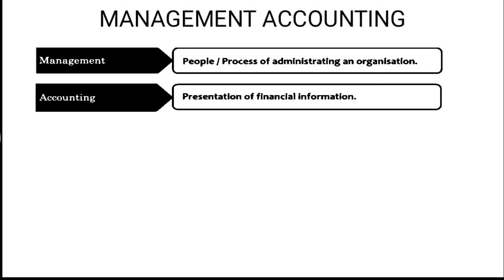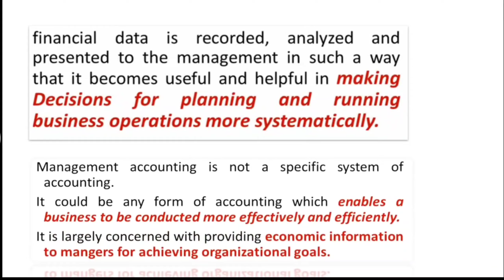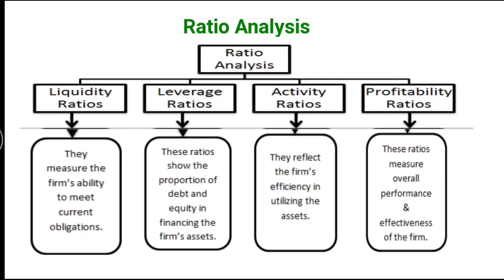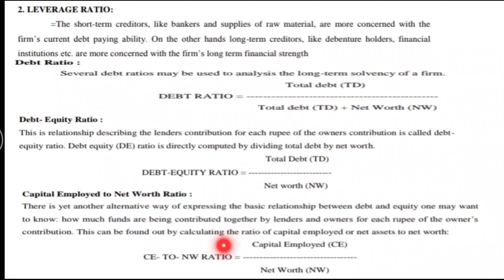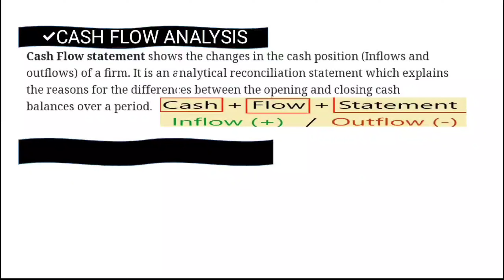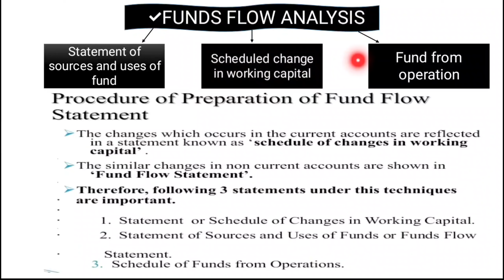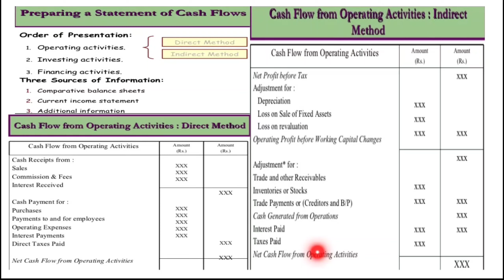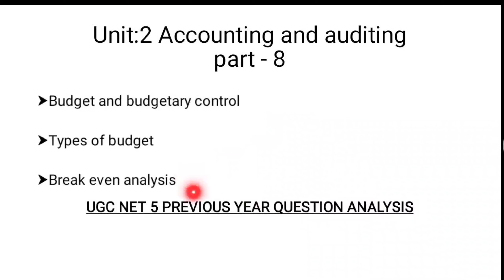NET SET TRB MANAGEMENT Accounting FINANCIAL STATEMENT ANALYSIS RATIO FUNDS FLOW CASH FLOW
MANAGEMENT ACCOUNTING
FINANCIAL STATEMENT ANALYSIS
 RATIO ANALYSIS
 FUNDS FLOW ANALYSIS

Liquidity Ratio
Activitie Ratio
Financial Ratio
Leverage Ratio
Profitability Ratio
Difference between Fund flow and cash flow statement
Format of Fund flow analysis
Format of cash flow analysis